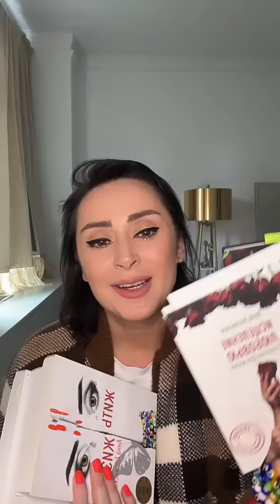У меня нет отношений. Почему? Анна Богинская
Почему не могу создать отношения после деструктивного опыта?
- Созидательные и деструктивные отношения
- Как заканчиваются здоровые отношения?
- Одиночество как сознательный выбор
- Основные программы-оправдания отсутствия отношений:
1) Кругом одни манипуляторы
2) Нормальных давно разобрали
3) Мне никто не нужен, мне и одной хорошо
2) Отношения - потеря свободы
3) Зачем начинать, все равно все закончится
4) Я сначала изменюсь и тогда...
5) Отношения будут меня ограничивать
- Что необходимо для создания новых счастливых отношений?
- Разрушающие программы-страхи после абьюзивных отношений
- Нереалистичные ожидания от будущего партнера

✍️ Анна Богинская ‒ писатель, бизнес-аналитик. Автор бестселлеров «Жить Жизнь», «Грех Прощения» и «Код: Вознаграждение», «Порабощение Любовью. Как вернуть себе себя» ‒ романы о свободе от манипуляции и личной трансформации.

📚 Книги
Доставка по всему миру. Сумма автоматически конвертируется в валюту вашей карты.

🎭 Спектакль «Порабощение Любовью» по мотивам романов «Жить Жизнь» и «Грех прощения».

🦋 Клуб «Жить Жизнь» ‒ это закрытая группа читателей. Здесь вы можете найти единомышленников, развиваться в обстановке спокойствия и поддержки.
- Эксклюзивные трансляции, которых нет в открытом доступе
- Авторские техники и медитации
- Бесплатные онлайн-интенсивы
- Ответы лично от Анны Богинской

🙌 Встречи с читателями
Теплая, дружеская атмосфера. Возможность получить ответ на вопрос. Незабываемые впечатления, подарки, и уникальное живое общение с Анной Богинской и участниками клуба Жить Жизнь.

📍Практикум управления собой. Управляй собой, чтобы управлять судьбой.
25 техник управления собой. Новые авторские техники и медитации, которых ранее не были доступны. Только мгновенно действующие практики.

📍Изменить себе или изменить Себя? Я верю.
Всего 3 потока. 56 часов видео для твоей трансформации.
Присоединившись к онлайну единожды, вы получаете бесплатный доступ ко всем прошлым и будущим потокам на постоянной основе.

📍Любовь или зависимость? Как вернуть себе себя.
В курсе авторские техники на освобождение от адреналиновой зависимости, избавление от давящих воспоминаний, выход из эмоциональной и сексуальной привязанности к партнеру.

📍Отношения для жизни или вместо жизни?
Курс поможет перестать быть “бегущей по граблям”, разобраться в ошибках предыдущих отношений и понять как быть в счастливых отношениях.
Специальный бонус курса - «Коллаж отношений», во время создания которого происходит диагностика себя и своего взаимодействия с партнером.

На этом онлайне вы узнаете, что такое истинная Любовь, получите технику для проработки страхов в сфере отношений, технику диагностики страхов, упражнение на выявление своей Модели Любви и ее изменение на эффективную, упражнение для проработки чувства вины.